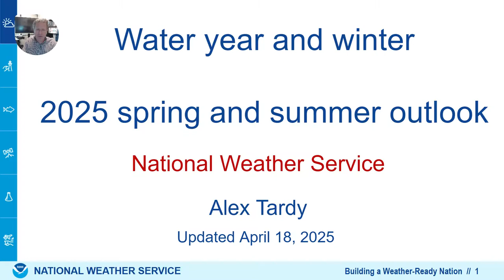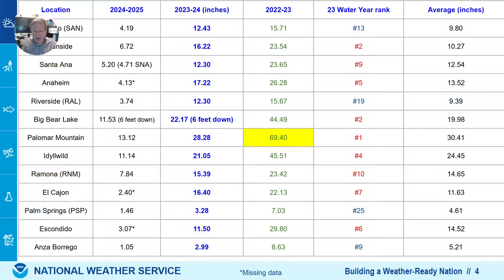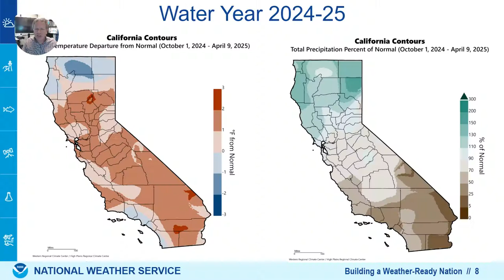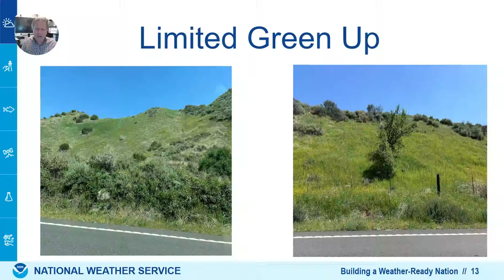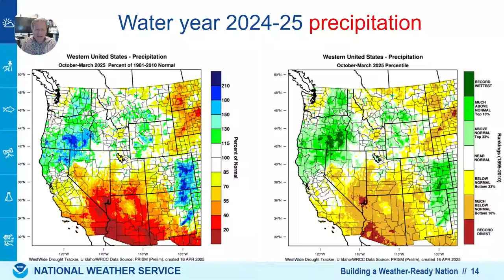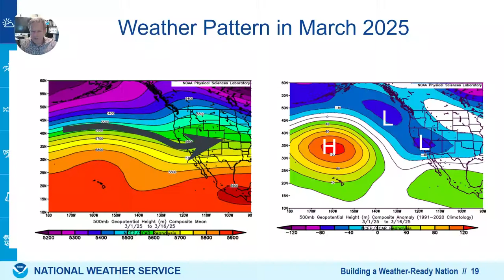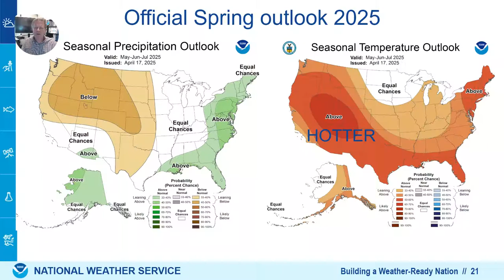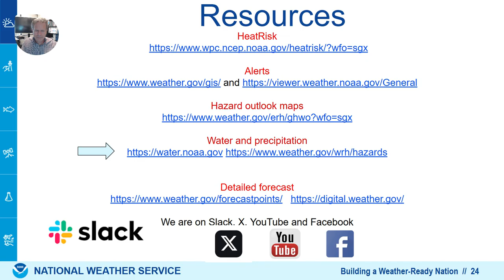Water Year 2025 and Spring to Summer outlook - NWS San Diego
An updated Spring and Summer outlook for Southern California, along with the latest information for Water Year 2024-25.